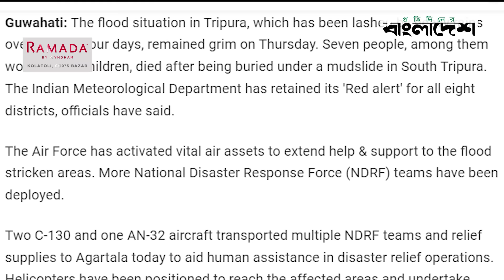বাস্ত্যুচুত লাখো মানুষ | Tripura Flood Update | Protidiner Bangladesh